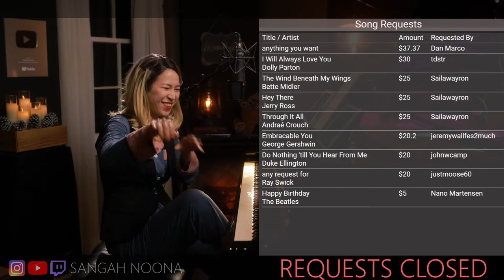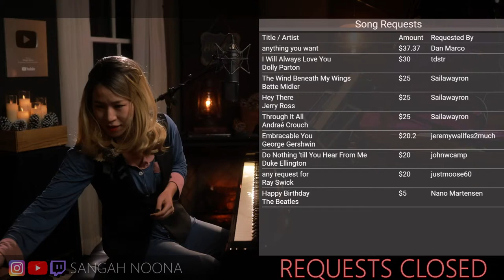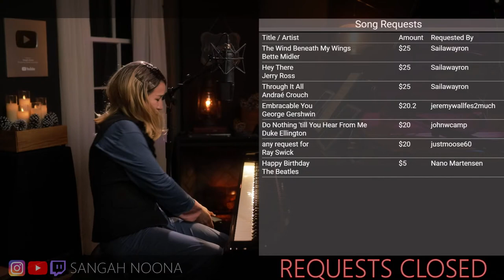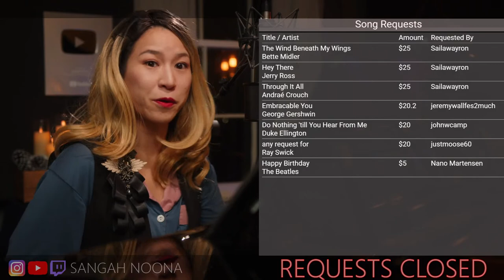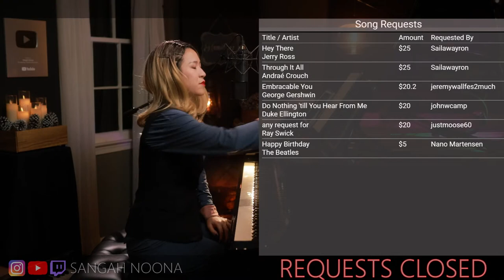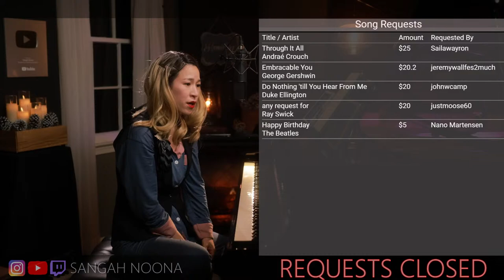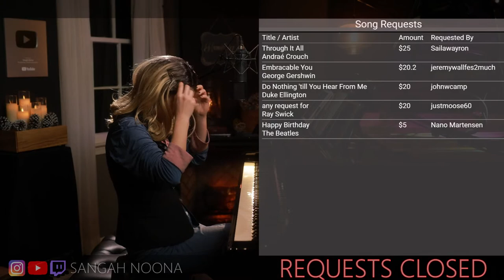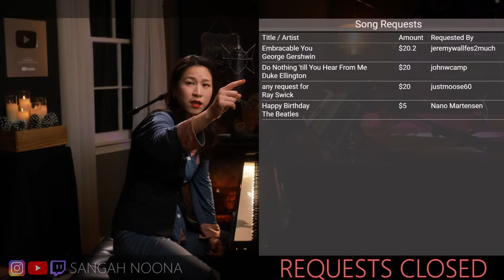🔴LIVE Piano Music with Sangah Noona! 2/5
Live piano music with Sangah Noona! Enjoy her LIVESTREAM music and chat with her!

LIVE-STREAMING SCHEDULE:
FRI & SAT
8:00PM Eastern YouTube & Facebook